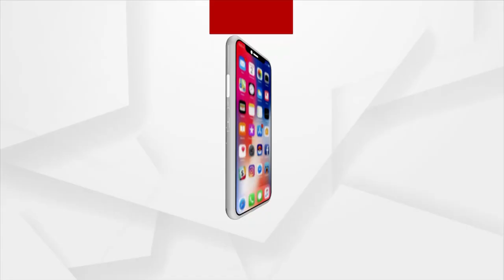ସତେଜ ସକାଳ : ଆଜିର ଅତିଥି କଣ୍ଠଶିଳ୍ପୀ ମହେନ୍ଦ୍ର ପ୍ରତାପ ଜେନା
ଆଜିର ସତେଜ ସକାଳର ଅତିଥି ହେଉଛନ୍ତି କଣ୍ଠଶିଳ୍ପୀ ମହେନ୍ଦ୍ର ପ୍ରତାପ ଜେନା।